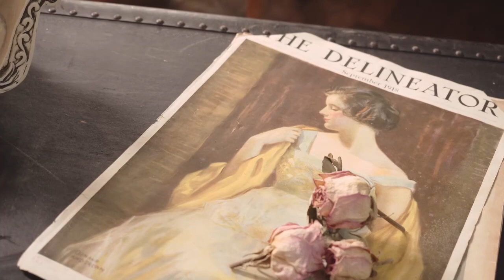The Savvy Boheme Story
As a young girl, I was enamored with my great grandmother.
She was a middle class woman in her late-sixties, and was recently retired from a lifetime of working. Always clean and well-groomed, she was never found without her lipstick on and hair set. Yet, she was a very simple woman, never taken by trendy movements or flashy fads.
Instead, she treasured the things that mattered most: family, finding beauty in the everyday things, seeking peace in every moment and creating legacy for her children's children, to the fourth generation after her.

She had a guest room upstairs that was immaculate: it had a cozy bed with fresh linens and fluffy pillows, a closet full of old formal gowns, and a dresser with a mirrored vanity tray from the 1940's- with the matching comb, brush and handheld mirror.

And on that vanity tray was a small, gold-plated glass perfume bottle- it was the roll-on kind with the fabric pad as the applicator...

My cousins and I got the luxury of staying in that room when we were guests. And we would spend HOURS in there, sitting at the vanity, holding the brush and mirror, applying the perfume to our wrists, and pretending to be movie stars or royal ambassadors or "career girls", as my great grandmother always told us to become. We could become anything we wanted to in that room. And we did...

And now, these forty years later, as I connect with the hearts of my customers, I realize that the spirit of my grandmother has transcended through the products- the spirit of Savvy Boheme:

Natural, simple, beautiful, free to BE, smart, industrious, honoring the time.

The Savvy Bohemian knows:
Her life IS the Beautiful Era.